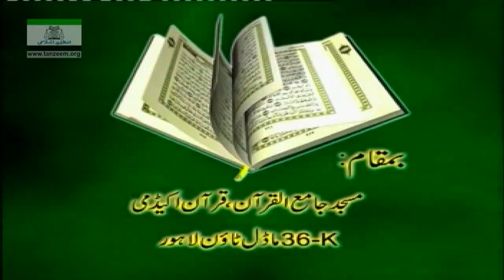027 / 028 Surah An-Namal 88 till Al-Qassas 43 (Lecture 75)